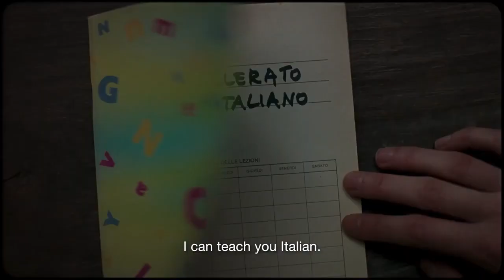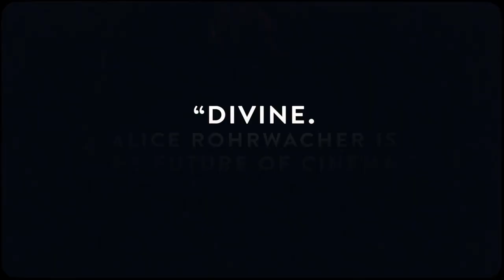La Chimera Official Trailer (2024) - Josh O'Connor, Carol Duarte, Vincenzo Nemolato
Check out the official La Chimera Trailer starring Josh O'Connor, Carol Duarte, Vincenzo Nemolato

UK Release Date: March 29, 2024
Starring: Josh O'Connor, Carol Duarte, Vincenzo Nemolato
Directed By: Alice Rohrwacher

Synopsis: A group of archaeologists and the black market of historical artifacts.